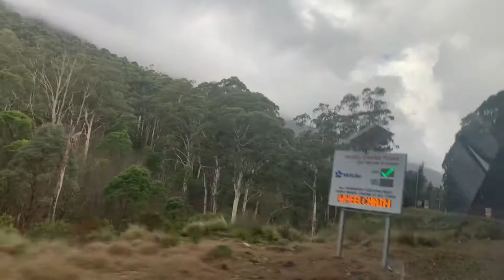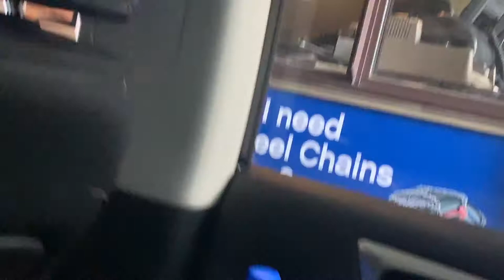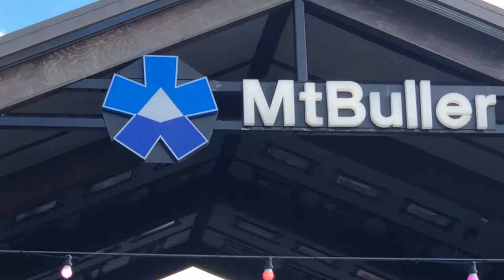Mt Buller Dhonsey Family